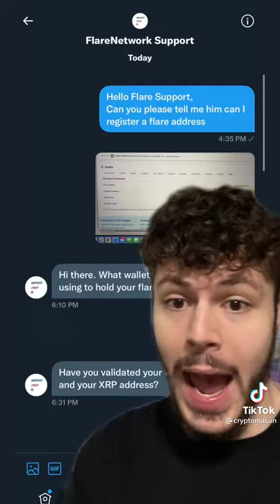Bewate out their Kings!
For real information about investing in crypto coins, check out PROFIT COMPANY.

FOR THE BEST ADVICE IN THE CRYPTO WORLD🚀👉 For real information about investing in crypto coins, check out PROFIT COMPANY.

 best of tik tokCharli D’amelio , Addison Rae , Joey Klaasen , Nick Austin , Nathan Davis , Payton Moormeier , Noen Eubanks , Chase Hudson , Tony Lopez , Avani , James Charles